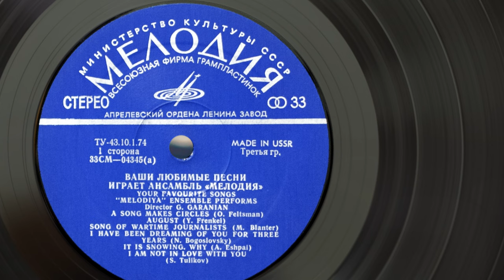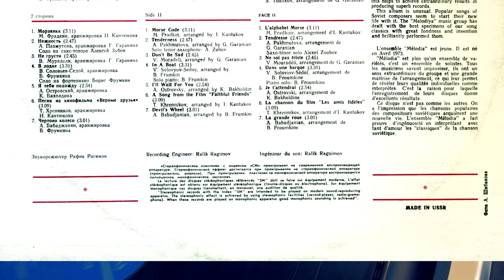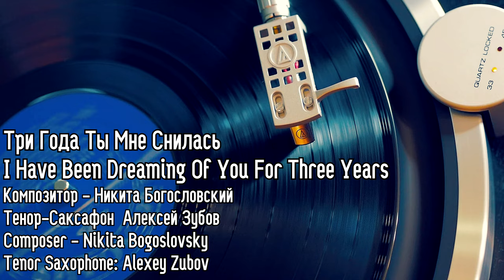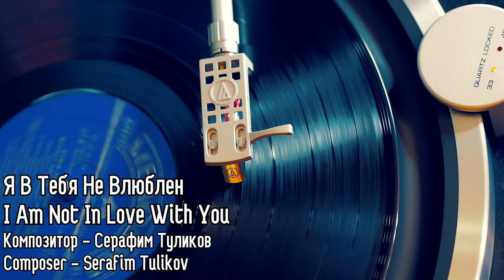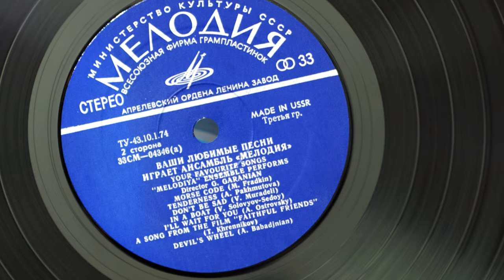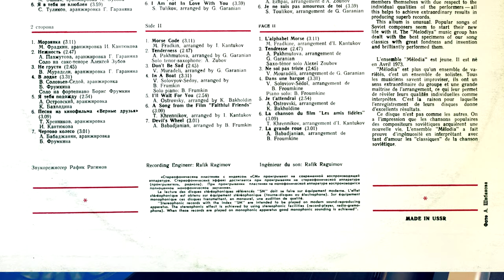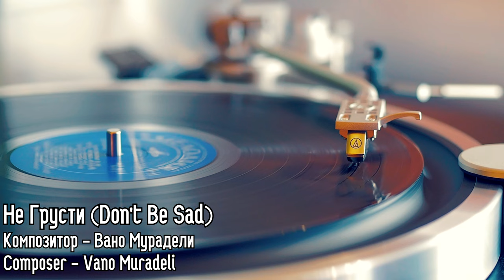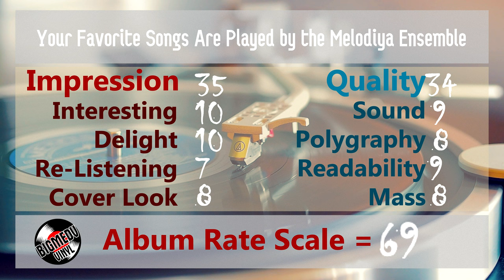Ваши Любимые Песни Играет Ансамбль Мелодия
Your Favorite Songs Are Played by the Melodiya Ensemble

1973

Ходит Песенка По Кругу (A Song Makes Circles)
Композитор - Оскар Фельцман
Composer - Oscar Feltsman

Август (August)
Композитор - Ян Френкель
Composer - Yan Frenkel

Песенка Военных Корреспондентов (Song Of Wartime Journalists)
Композитор - Матвей Блантер
Composer - Matvey Blanter

Три Года Ты Мне Снилась (I Have Been Dreaming Of You For Three Years)
Тенор-Саксафон – Алексей Зубов
Composer - Nikita Bogoslovsky
Tenor Saxophone: Alexey Zubov

А Снег Идет. Отчего (It Is Snowing. Why)
Композитор - Андрей Эшпай
Composer - Andrey Eshpay

Я В Тебя Не Влюблен (I Am Not In Love With You)
Композитор - Серафим Туликов
Composer - Serafim Tulikov

Морзянка (Morse Code)
Композитор - Михаил Фрадкин
Composer - Mikhail Fradkin

Нежность (Tenderness)
Композитор - Александра Пахмутова
Тенор-Саксафон – Алексей Зубов
Composer - Alexandra Pakhmutova

Не Грусти (Don't Be Sad)
Композитор - Вано Мурадели
Composer - Vano Muradeli

В Лодке (In A Boat)
Композитор - Василий Соловьев-Седой
За роялем – Борис Фрумкин
Composer - Vasily Solovyov-Sedoy
At the piano - Boris Frumkin

Я Тебя Подожду (I'll Wait For You)
Композитор - Аркадий Островский
Composer - Arkady Ostrovsky

Песня Из Кинофильма "Верные Друзья" (A Song From The Film "Faithful Friends")
Композитор - Тихон Хренников
Composer - Tikhon Khrennikov

Чертово Колесо (Devil's Wheel)
Композитор - Арно Бабаджанян
Composer - Arno Babajanyan

0:00 Ходит Песенка По Кругу (A Song Makes Circles)
2:58 Август (August)
6:26 Песенка Военных Корреспондентов (Song Of Wartime Journalists)
8:53 Три Года Ты Мне Снилась (I Have Been Dreaming Of You For Three Years)
13:14 А Снег Идет. Отчего (It Is Snowing. Why)
17:00 Я В Тебя Не Влюблен (I Am Not In Love With You)
21:00 Морзянка (Morse Code)
24:14 Нежность (Tenderness)
27:05 Не Грусти (Don't Be Sad)
29:55 В Лодке (In A Boat)
33:28 Я Тебя Подожду (I'll Wait For You)
36:27 Песня Из Кинофильма "Верные Друзья" (A Song From The Film "Faithful Friends")
39:41 Чертово Колесо (Devil's Wheel)